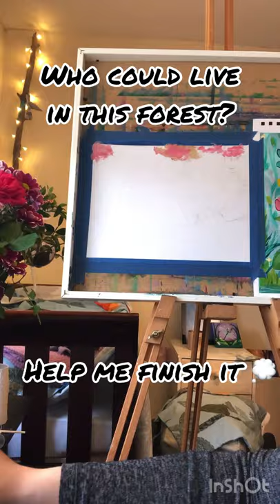Fantasy forest part 1 | Easy acrylic painting 2021